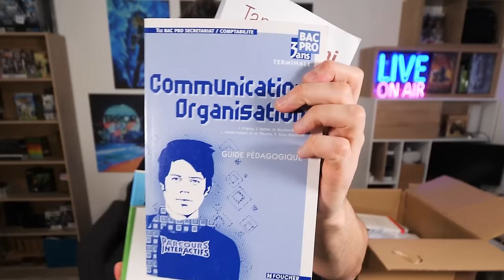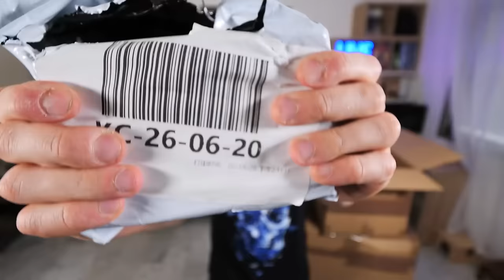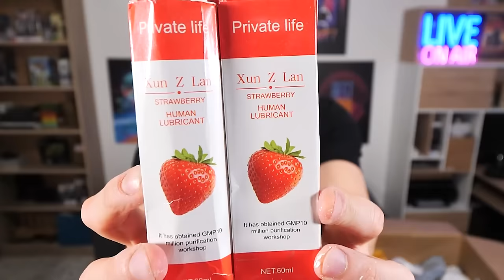J'AI ACHETÉ 30 KILOS DE COLIS PERDUS #5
Clique ici pour tester le nouveau pack variété Yfood -10% avec le code PIWAN-YOUTUBE (collaboration commerciale)
J'ai acheté à nouveau 30 kilos de colis perdus à la poste que je déballe, vous allez être surpris par ce qu'il y a à l'intérieur !